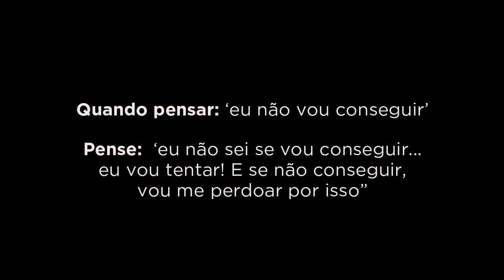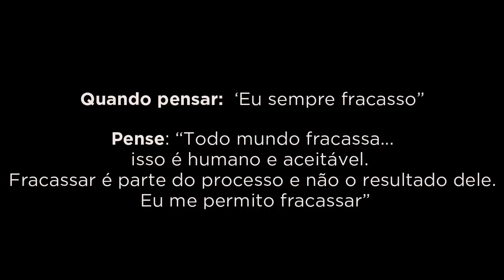EXISTE TÉCNCIA PARA ELIMINAR PENSAMENTO?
🙌 Quer saber como dominar o Protocolo Terapêutico Natural capaz de Ativar o "Ponto Zero" da Ansiedade para você poder RECONQUISTAR a Sua Vida com segurança? 👇👇👇

É isso que eu vou te ensinar no Treinamento GRATUITO online que vai acontecer dos dias 08 a 11 de novembro.👇👇👇

VOCÊ SABE QUANTOS PENSAMENTOS PASSAM PELA NOSSA CABEÇA POR DIA?
CERCA DE 60 A 80 MIL PENSAMENTOS!
AGORA IMAGINE QUE O ANSIOSO PENSA 90% DISSO RUMINANDO SOBRE COISAS NEGATIVAS.
NESSE VIDEO EXPLICO O QUE SIGNIFICA ZERAR A MENTE. É MUITO DIFERENTE DE ELIMINAR PENSAMENTO NEGATIVO...ISSO NAO EXISTE.

ASSINE O CANAL PARA RECEBER OS CONTEUDOS EM PRIMEIRA MÃO.

O meu nome é Elsie Herber e sejam bem-vindos ao meu canal!

Meu canal é um meio para falar sobre como a ansiedade e as doenças emocionais realmente funcionam, desmistificar a imagem de que ansiedade é algo "da sua cabeça" e de que quem tem um transtorno emocional é fraco e tem pouca força de vontade. De uma maneira geral. é dar o significado e o funcionamento REAIS do universo emocional e terapêutico.

Aqui você vai encontrar explicações que geralmente os profissionais da saúde não oferecem, exposição  de casos de pacientes e o meu próprio caso de pânico, fobia social e TAG. Aqui você vai encontrar seu refúgio, seu amparo.